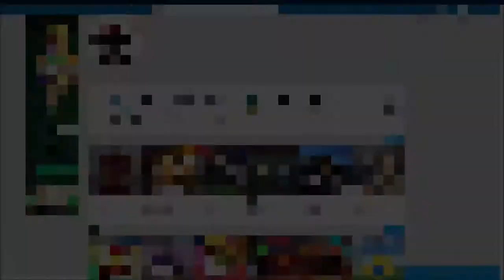Roblox - Iron Man Battles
Hello welcome to this short video. Also tell me if you like OBS when im recording.